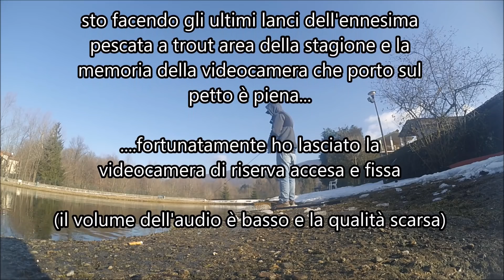Uno Storione con attrezzatura da ultralight spinning... NIENTE PANICO! ...Pescando a Trout Area!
Anche se l'ho agganciato accidentalmente dalla pinna, tirarlo fuori con attrezzatura per piccole trote è stata un' impresa... poteva andare tutto storto, invece...
Buona Visione!